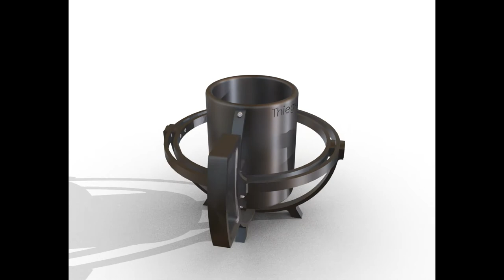Gyroscopic Coffee Cup